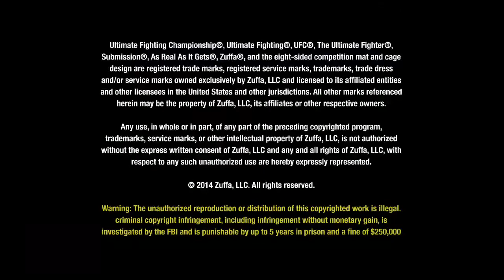Miguel Torres vs Yoshiro Maeda